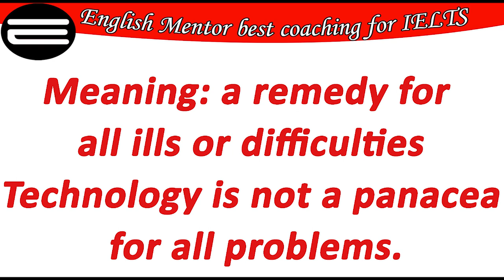How to pronounce Panacea